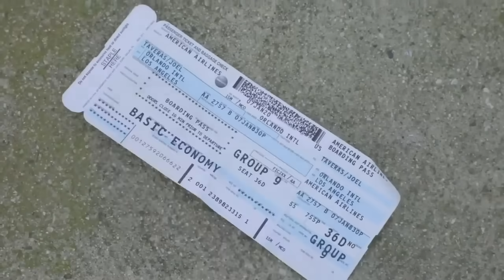Naruto vs Goku ( Jumpforce PARTS 10-18 ) Hood anime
This is to help everyone watch all the jump force parts in one !

Season 2 is in the making, almost to 100k !!